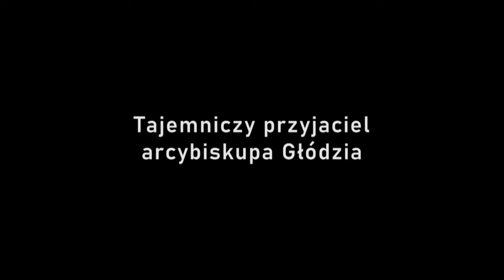Tajemniczy przyjaciel arcybiskupa Głódzia (Superwizjer TVN)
Cały reportaż można obejrzeć na player.pl i TVN24 GO.

Dwa lata temu wyemitowaliśmy reportaż Bertolda Kittla o Marianie Banasiu, twórcy i szefie Krajowej Administracji Skarbowej. Materiał wywołał trzęsienie ziemi, które do dzisiaj wpływa na polską scenę polityczną.

W najbliższym reportażu pokażemy człowieka, który stał się nieformalnym patronem Krajowej Administracji Skarbowej. To wieloletni biskup polowy wojska polskiego Sławoj Leszek Głódź. To on, jako metropolita gdański poświęcił sztandar nowej służby kierowanej przez Mariana Banasia.

Naszym przewodnikiem w świecie zakulisowych powiązań będzie Wiesław P. ps. „Wicek”. W jego układzie towarzysko - biznesowym stykały się światy mafii, polityki, duchowieństwa oraz wojska. Funkcjonowali w nim najpotężniejsi i najbardziej wpływowi ludzie w kraju, w tle zaś były największe afery ostatnich dziesięcioleci.

Zapraszamy na reportaż Bertolda Kittla.